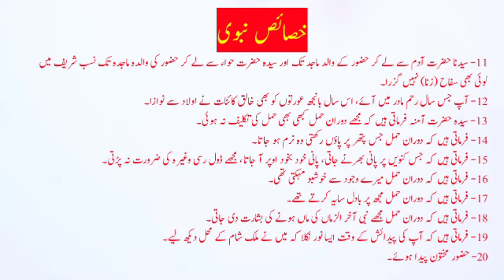Khasais-E-Nabvi Part-2 By Islamic Hour Channel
Khasais-E-Nabvi